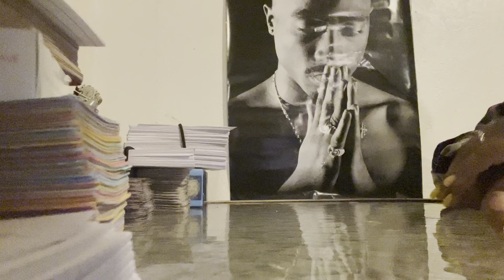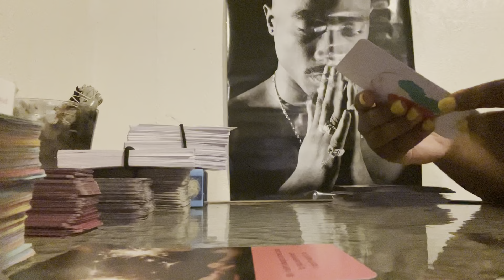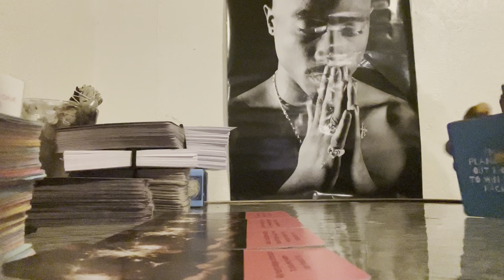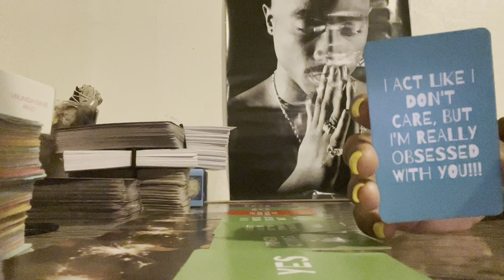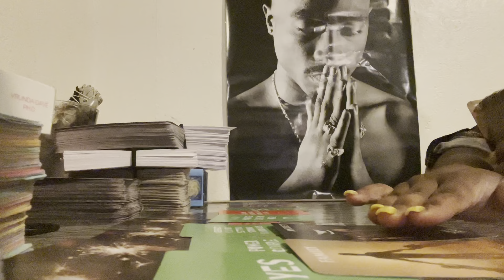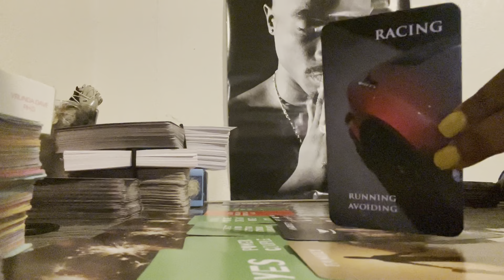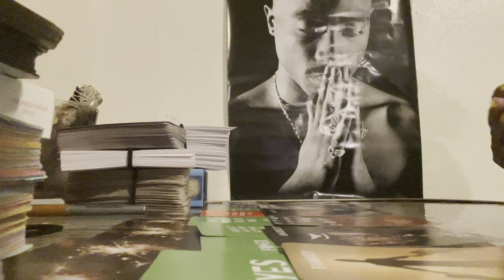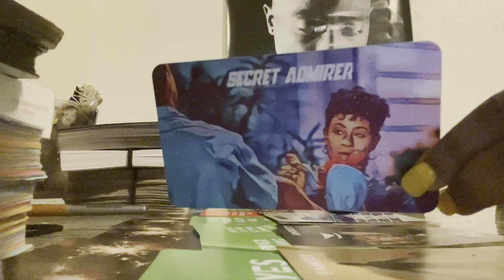Fire Sign… Something keeps pulling them back to you 😭🥺